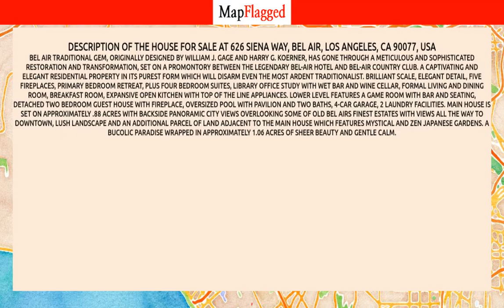LA | Buy house at 626 Siena Way, Bel Air, Los Angeles, CA 90077, USA | MapFlagged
Following is the detail of house for sale at 626 Siena Way, Bel Air, Los Angeles, CA 90077, USA:

5 Bedroom
8 Bathroom
1.94 Acres
$45,000,000

Bel Air traditional gem, originally designed by William J. Gage and Harry G. Koerner, has gone through a meticulous and sophisticated restoration and transformation, set on a promontory between the legendary Bel-Air Hotel and Bel-Air Country Club. A captivating and elegant residential property in its purest form which will disarm even the most ardent traditionalist. Brilliant scale, elegant detail, five fireplaces, Primary bedroom retreat, plus four bedroom suites, library office study with wet bar and wine cellar, formal living and dining room, breakfast room, expansive open kitchen with top of the line appliances. Lower level features a game room with bar and seating, detached two bedroom guest house with fireplace, oversized pool with pavilion and two baths, 4-car garage, 2 laundry facilities. Main house is set on approximately .88 Acres with backside panoramic city views overlooking some of old Bel Airs finest estates with views all the way to downtown, lush landscape and an additional parcel of land adjacent to the main house which features mystical and zen Japanese gardens. A bucolic paradise wrapped in approximately 1.06 acres of sheer beauty and gentle calm.